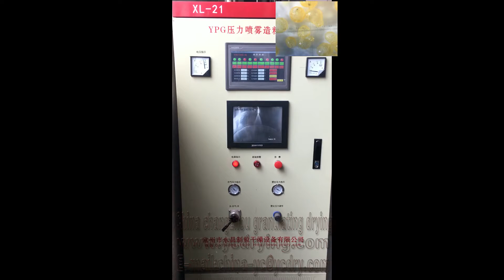DF Foliar Fertilizer Dryer,DF Water-soluble Fertilizer Dryer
DF water-soluble fertilizer dryer,Pressure spray granulation tower
Welcome to Changzhou Yongchang Granulating Drying Equipment Co., Ltd.

Descriptions
This set is an apparatus that can finish drying and granulating at the same time.The
needed ball granule with certain size and ratio can be got in accordance with requirements
of process to adjust pressure，flow，and size of atomizing hole．
The working process of this set is as foIlows：the Iiquid of raw material is pumped in
through diaphram pump.The liquid of raw materiaI be atomized into tiny droplets.Then it
gathers with hot air and faIl off.Most parts of powder material wilI be collected through the
outlet of discharge at the bosom.The wasted air and fine powder wilI be collected through
collector at the botton of cyclone．At the outlet it can also be equipped with two grades of
duster．Its ratio of recovery wilI be 96—98％．
The tower body,pipes and separator of set where wilI contact with raw material are
made of SUS304.There is enough layer of heat preservation between inner and outer case
of tower body.The filled materiaI is fine glass cotton.The tower body is also equipped with
observation door,sight glass.Iamp-house and controI meters and instruments that is controlled
and displayed through electric controI panel．
The heat source of this set may be steam or electric heater.Its features are convenient in operation，quick in start，compact，clean
hot air and so on．Moreover being installed controI and regulating device inside eletctric controI cabinet．the inlet temperature can be controlled
through stepless regulation．The steam．coaI fueI or oiI fuel can be applied to the place where has not electricity．It can replace electric heating
partially or fully．The factory can provide different heating way in accordance with the practicaI conditions of customer．